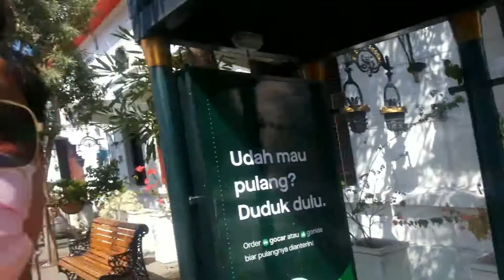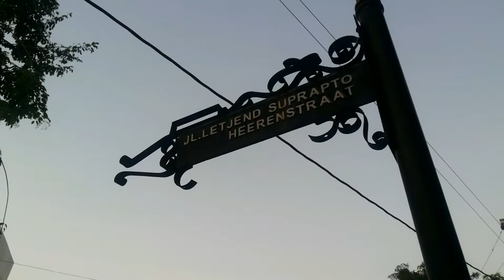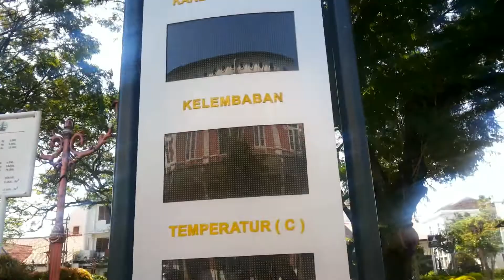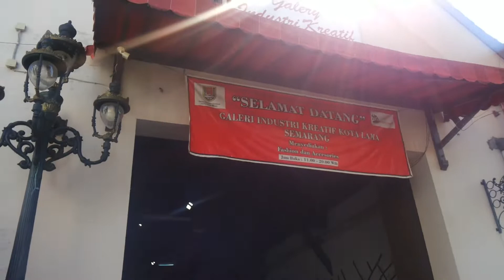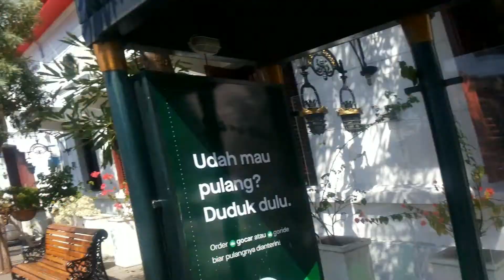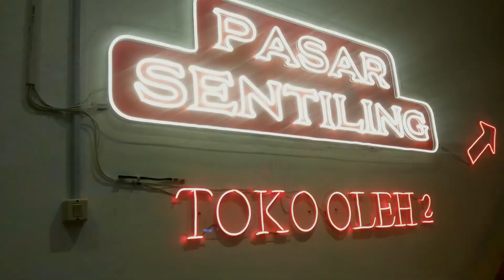KEINDAHAN KOTA LAMA SEMARANG DARI PAGI SAMPAI MALAM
Beginilah keindahan Kota Semarang, Seharian di kota lama Semarang dari pagi sampai malam. Suasana kota lama Semarang terkini di 2022. Selamat menonton :)

📍KOTA LAMA SEMARANG
Jl. Letjen Suprapto No.31
Tj. Mas, Semarang, Jawa Tengah